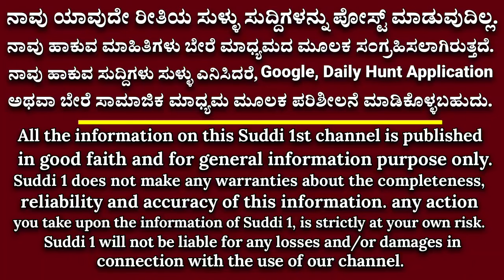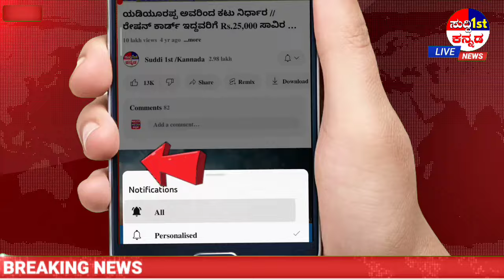ಗ್ಯಾರಂಟಿ - 4 ಲಕ್ಷ ಮಹಿಳೆಯರಿಗೆ ಗೃಹಲಕ್ಷ್ಮಿ ಇಲ್ಲ! ನಾನೇಕೆ ರಾಜೀನಾಮೆ ನೀಡಲಿ? ಸಿಎಂ! ಬೆಳೆಹಾನಿ ಸಾಲಮನ್ನಾ.!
4 ಲಕ್ಷ ಮಹಿಳೆಯರಿಗೆ ಗೃಹಲಕ್ಷ್ಮಿ ಇಲ್ಲ! ನಾನೇಕೆ ರಾಜೀನಾಮೆ ನೀಡಲಿ? ಸಿಎಂ! ಬೆಳೆಹಾನಿ ಸಾಲಮನ್ನಾ.!

ರಾಜ್ಯ ಸರ್ಕಾರವು 2017 ಹಾಗೂ 2018ನೇ ಸಾಲಿನಲ್ಲಿ ರಾಜ್ಯದ ರೈತರ ಸಾಲ ಮನ್ನಾ ಮಾಡುವ ಯೋಜನೆಯ ಅಡಿಯಲ್ಲಿ ರೈತರ ಬೆಳೆ ಸಾಲ ಮನ್ನಾ ಮಾಡುವುದಾಗಿ ಘೋಷಣೆ ಮಾಡಿತ್ತು. ಇದಕ್ಕೆ ಅನ್ವಯವಾಗುವಂತೆ ರಾಜ್ಯದ ಒಟ್ಟು 17.37 ಲಕ್ಷ ರೈತರು ಬೆಳೆ ಸಾಲ ಮನ್ನಾದ ಪ್ರಯೋಜನವನ್ನು ಪಡೆದುಕೊಂಡಿದ್ದಾರೆ.

ಆದರೆ, ರಾಜ್ಯಾದ್ಯಂತ ಈ ಯೋಜನೆಯ ಅಡಿಯಲ್ಲಿ ವಿವಿಧ ತಾಂತ್ರಿಕ ಕಾರಣಗಳಿಂದಾಗಿ ಇನ್ನೂ ರಾಜ್ಯದ 31,000 ರೈತರಿಗೆ ಇದರ ಪ್ರಯೋಜನ ದೊರೆತಿಲ್ಲ. ಈ ಕಾರಣದಿಂದಾಗಿ ಇತ್ತೀಚಿಗೆ ನಡೆದಂತಹ ವಿಧಾನ ಪರಿಷತ್ ಸಚಿವ ಸಂಪುಟದಲ್ಲಿ ಸಹಕಾರ ಸಚಿವರಾಗಿರುವಂತಹ ಕೆ. ಎನ್ ರಾಜನ್ ಅವರು ಪ್ರತಿಕ್ರಿಯಿಸಿದ್ದು, ಬೆಳೆ ಸಾಲ ಮನ್ನಾ ಯೋಜನೆಯ ಅಡಿಯಲ್ಲಿ ಇಲ್ಲಿಯವರೆಗೆ ಪ್ರಯೋಜನ ಪಡೆಯದೇ ಇರುವಂತಹ 31 ಸಾವಿರ ರೈತರಿಗೆ ನೀಡಬೇಕಾಗಿರುವ 161.51 ಕೋಟಿ ರೂಪಾಯಿ ಹಣವನ್ನು ಹಾಗೂ ಬಾಕಿ ಇರುವ ರೈತರ ಮೊತ್ತ 64 ಕೋಟಿ ರೂಪಾಯಿ ಹಣ ಸೇರಿ ಒಟ್ಟು 232 ಕೋಟಿ ರೂಪಾಯಿ ಹಣವನ್ನು ಬಿಡುಗಡೆ ಮಾಡಲಾಗುವುದೆಂದು ತಿಳಿಸಿದ್ದಾರೆ.

* ನಂತರ ಕಂದಾಯ ಇಲಾಖೆ ಮೇಲೆ ಕ್ಲಿಕ್ ಮಾಡಿ
* ಕಂದಾಯ ಇಲಾಖೆ ಸೇವೆಗಳು ಆಯ್ಕೆ ಮೇಲೆ ಕ್ಲಿಕ್ ಮಾಡಿ
* ಸೊಸೈಟಿಯಲ್ಲಿನ ಸಾಲಮನ್ನಾ ಚೆಕ್ ಮಾಡಲು 'Loan waiver report for primary agricultural cooperative societies ಆಯ್ಕೆ ಕ್ಲಿಕ್ ಮಾಡಿ
* ನಂತರ ರೈತ ಎಂದು ಆಯ್ಕೆ ಮಾಡಿ, ನಿಮ್ಮ ಜಿಲ್ಲೆ, ತಾಲೂಕು,ಹೊಬಳಿ ಮತ್ತು ಗ್ರಾಮವನ್ನು ಆಯ್ಕೆ ಮಾಡಿ ಸಲ್ಲಿಸು ಕ್ಲಿಕ್ ಮಾಡಿ
ನಂತರ ನಿಮ್ಮ ಊರಿನಲ್ಲಿ ಯಾರಿಗೆಲ್ಲಾ ಸಾಲಮನ್ನಾ ಆಗಿದೆ ಎಂದು ಚೆಕ್ ಮಾಡಬಹುದು

ಈ ಭಾರಿ ವಾಡಿಕೆಗಿಂತ ಹೆಚ್ಚು ಮಳೆಯಾದ ಕಾರಣ ರೈತರು ಬೆಳೆದ ಬೆಳೆಗಳು ನಾಶವಾಗಿತ್ತು. ಇದೀಗ ಬೆಳೆನಾಶವಾದ ರೈತರಿಗೆ ಬೆಳೆ ಪರಿಹಾರದ ಹಣ ಜಮಾ ಕುರಿತು ಕಂದಾಯ ಸಚಿವ ಕೃಷ್ಣ ಬೈರೇಗೌಡ ಸಿಹಿಸುದ್ದಿ ನೀಡಿದ್ದಾರೆ.

ರಾಜ್ಯಾದ್ಯಂತ ಕೃಷಿ ಬೆಳೆ 78,679 ಹೆಕ್ಟೇರ್, ತೋಟಗಾರಿಕಾ ಬೆಳೆ 2,294 ಹೆಕ್ಟೇರ್ ಪ್ರದೇಶ ಹಾನಿಯಾಗಿದೆ.

ಹಾಗಾದರೆ ಯಾರಿಗೆ ಬೆಳೆಹಾನಿ ಪರಿಹಾರ ಹಣ ಜಮಾ ಆಗುತ್ತದೆ ಎಂಬುದರ ಈ ಕೆಳಗಿನ ಹಂತವನ್ನು ಅನುಸರಿಸಿ ಚೆಕ್ ಮಾಡಿಕೊಳ್ಳಬಹುದಾಗಿದೆ.

ಈ ವೆಬ್ ಸೈಟ್ ಗೆ ಭೇಟಿ ನೀಡಿ
* ನಂತರ ಜಿಲ್ಲೆ, ತಾಲೂಕು, ಹೋಬಳಿ, ಗ್ರಾಮ ಆಯ್ಕೆ ಮಾಡಿ payment failed cases ಆಯ್ಕೆ ಮಾಡಿ
* ನಂತರ ಬೆಳೆ ಪರಿಹಾರ ವಿಫಲವಾದ ಪಟ್ಟಿ ದೊರೆಯಲಿದೆ.

ಬೆಳೆ ಪರಿಹಾರ ಯಶಸ್ಸಿನ ಪಟ್ಟಿ ಹೀಗೆ ಚೆಕ್ ಮಾಡಿ:
* ನಂತರ ಜಿಲ್ಲೆ, ತಾಲೂಕು, ಹೋಬಳಿ, ಗ್ರಾಮ ಆಯ್ಕೆ payment Success cases ಆಯ್ಕೆ ಮಾಡಿ
* ನಂತರ ಬೆಳೆ ಪರಿಹಾರ ಯಶಸ್ಸಿನ ಪಟ್ಟಿ ದೊರೆಯಲಿದೆ.

ಸುದ್ದಿ 1 ನ್ಯೂಸ್ ಕರ್ನಾಟಕ
ಕನ್ನಡ ವಾರ್ತೆ